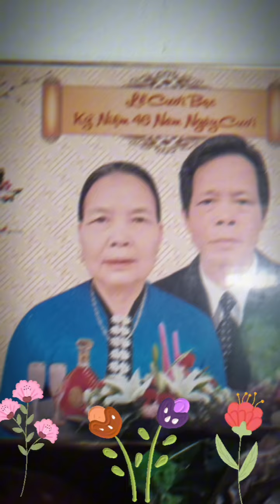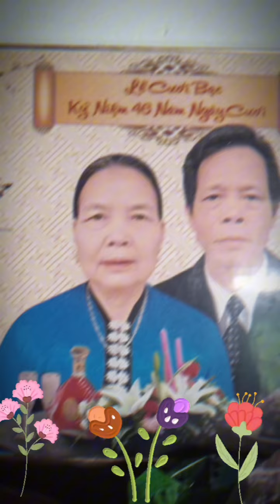Đang Mường Bà Cụ 70 Tuổi Lại Tiếp Tục Thể Hiện Bài Đang Mường Cho Các Cháu Phải Học Theo Bà